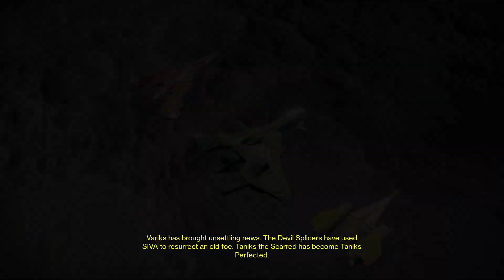Total Mayhem! | Nightfall Funny Moments #34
Sorry for the bit of a lack in content! Right after filming this video, I got sick with the flu and just couldn't get around to editing because of that. Coming back strong with the videos now though!